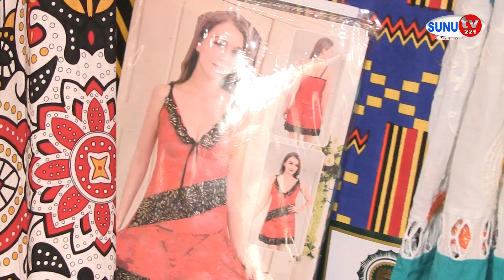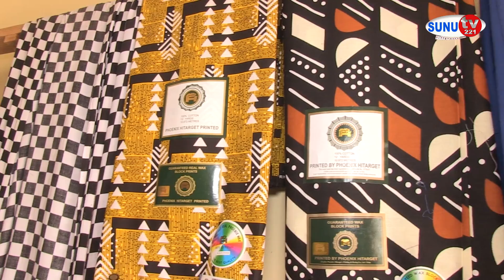Sagnsé Plus ak Mary Boutique